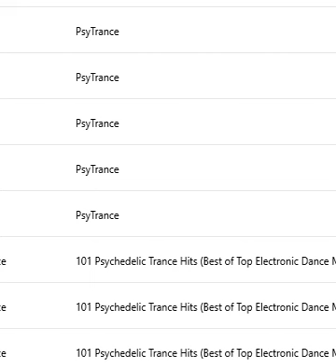Polaris - Tribal Quest (Kinesis Full On Goa Trance Remix )